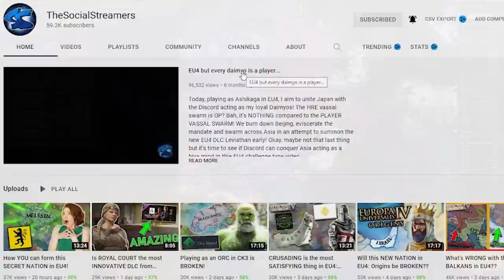Can THEODORO claim ROME in EU4??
And so, the FINALE of the Theodoro legend in EU4 is at an end. After countless coalition wars, conquest, cleansing of heresy and more, this EU4 campaign or EU4 let's play comes to a thrilling conclusion. Theodoro is by far my most fun nation in EU4 and deserves to be played for its interesting start alone! EU4 roman empire is one of the hardest formable nations, but that's definitely within Theodoro's grasp!

Remember, this is Can THEODORO claim ROME in EU4??

God Ruler Tier:

Henriki
Cultcow
Jakeeey
Flyerton99

Emperor Tier:

Aeris
Cutaline
Of the Dragon
RedGuard76

King Tier:

MrShalltz
Kronik
Ignacio
Akemies
Brandon
Zrekz
Red Star
Family187